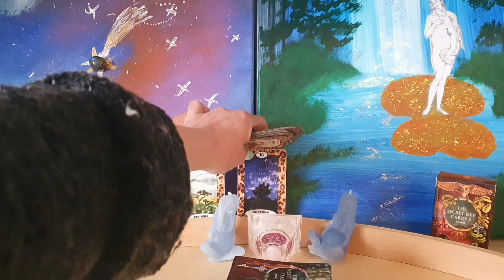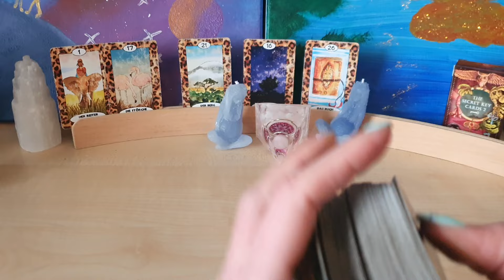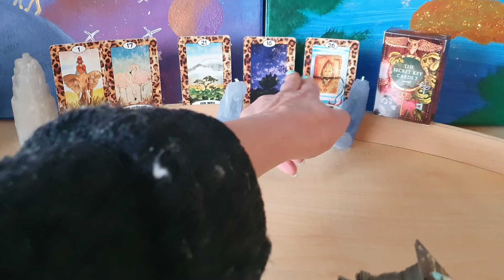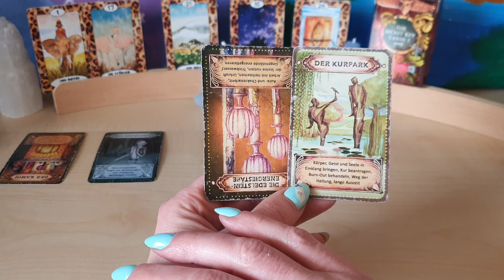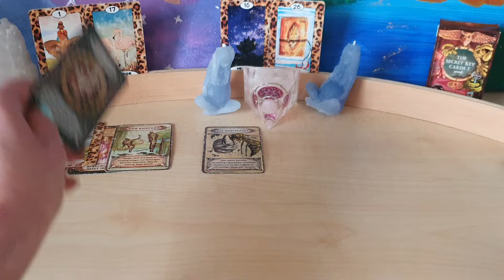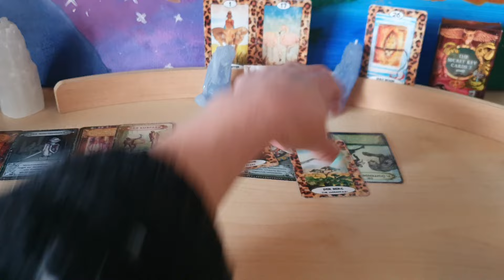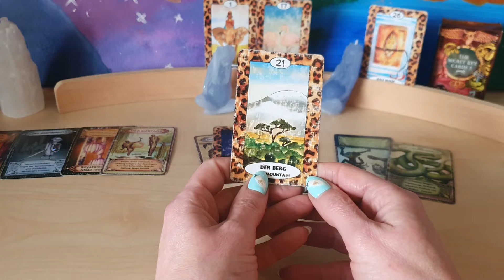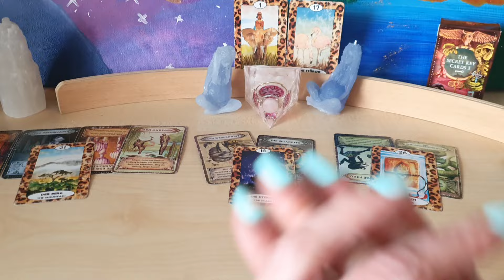Wochenorakel 4.-10.3. Kritik am eigenen Sein ist unerwünscht und bekommt ein klares Nein!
Konnte ich Dir weiterhelfen? 🫂 Dann freue ich mich wahnsinnig über eine Einladung zum Kaffee 🫂💞

1,99€ pro Minute aus dem deutschen Festnetz, Mobilfunk abweichend

Ostara Box Frühlingstagundnachtgleiche 🪄✨️❤️ 88 €+16,72 € Ust + 4€ Versand = 108,72€

Energie Arbeit Tor 33, Ostara, Frühlingstagundnachtgleiche, folge der Melodie die Dein Herz ❤️ erfreut 🪄🌞💞 🪄🚪💞 (8,88€)

Mars und Venus im Wassermann ♒️ 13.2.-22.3. das kosmische Paar findet sich?(6,88€)

Merkur in den Fischen (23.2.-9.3.) sorgt dafür das Logik und Intuition zusammen arbeiten, endlich ergibt es ein großes ganzes 😘 🪄✨️🚪(6,33€)

Jahresorakel 2024, bitte schreibe Dein Sternzeichen/Element bei der Bestellung dazu 😘 (12,24 €)

36€+19%Ust = 42,84 + 3,50 € Versand = 46,34 €

Räuchermischung Frühjahrsputz, alle Fremdenergien raus aus der Aura 🪄✨️ auf die Seele hören ist die Devise 😘
21,84€ + 19%Ust + 3€ Versand = 28,99€

Polar Lichter Kette, verbinde Dich mit Deinen Energien, sie stehen jetzt im Erdfeld für Dich bereit.
Folge bewusst den Impulsen im Inneren! (55,36€)

bitte beachten Kunden aus der Schweiz zahlen plus 16,99€ Versand, Kunden aus Österreich plus 11,99€ Versand

Gaia Kerze, zünde das Licht in Deinem Stirnchakra an und füge Puzzle Stücke zusammen 🪄🌞, mit entsprechenden Gebet,  Affirmation, Ritual, was Dir gerade gut tut und Du für Dich brauchst ✨️ (29€ + 19% Ust+3€ Versand= 37,51€, bitte beachten Kunden aus der Schweiz zahlen 17,99€ Versand, Kunden aus Österreich 11,99€ Versand)

Venus Pyramide, lass Deine Weiblichkeit aufblühen und erstrahlen, geh in die Empfänglichkeit, dann kannst Du auch vom Universum empfangen 🫂💞
(33€ + 19% Ust+3€ Versand= 42,27€, bitte beachten Kunden aus der Schweiz zahlen 17,99€ Versand, Kunden aus Österreich 11,99€ Versand)

Aktiviere "Dein Sein" Tee 💞 spül veraltete, Karmische schlacke, die nur noch nach hängt aus Deinem System und mach es Dir schön, verdient ist verdient 🪄❤️
inkl. Lotus Tee Ei + 9,99 € = 37,08€

Harmonisierung Deines Wurzelchakras durch ein höheres Bewusstsein, was blockiert Deine Liebe (8,77€)